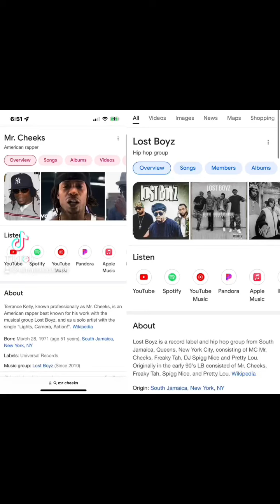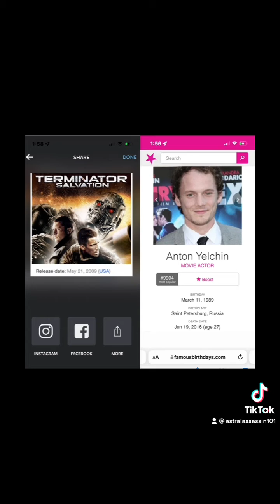Mr. Cheeks, Lost Boys, Pirates of the Caribbean and Tops Supermarket